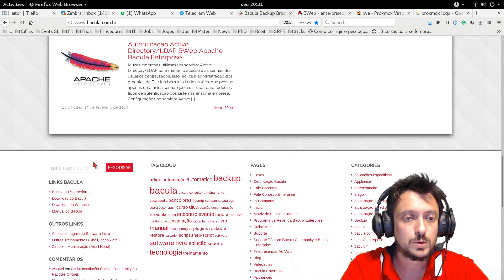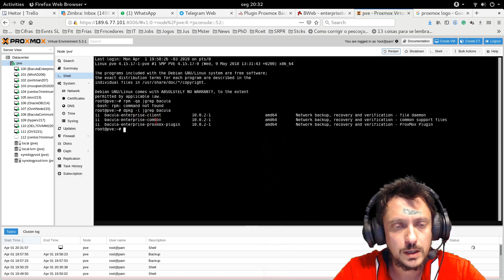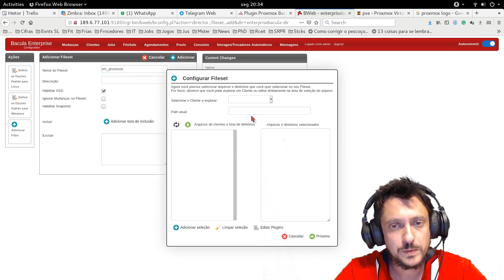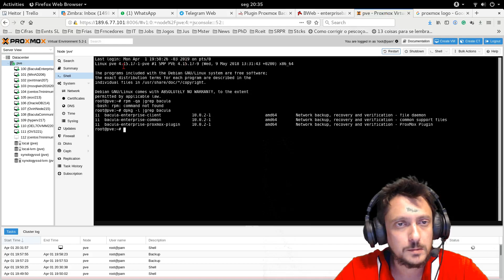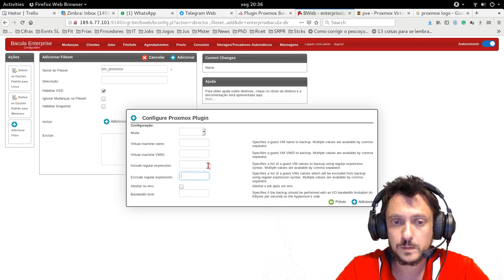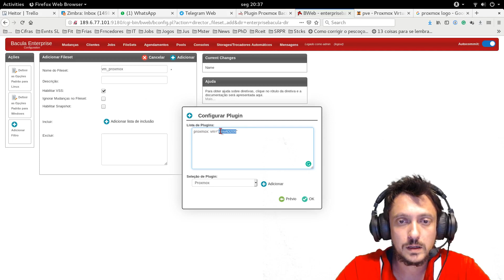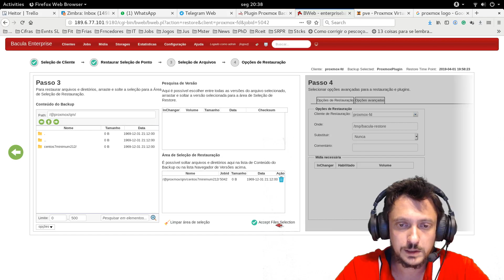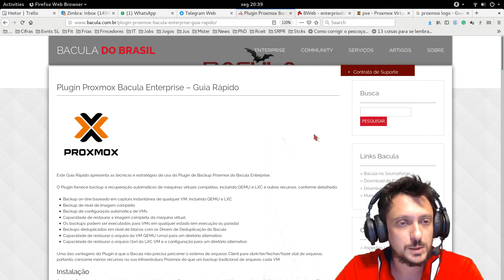Plugin EBacula Backup VMs Proxmox (Português)